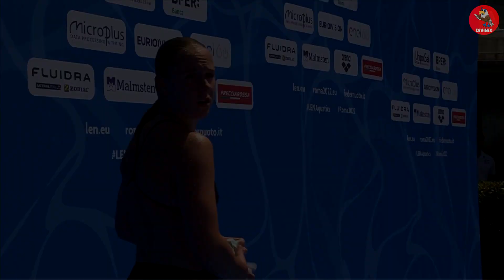Top 5 Womens Diving 1m Springboard. Best women's diving. Girls diving #4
On my channel watch videos with women's diving, women's diving 10m, womens diving 1m springboard, women's diving olympics, women's diving hot

In my videos and playlists you can see: women's diving competition, women's diving beautiful moments, women's diving best moments, best women's diving etc